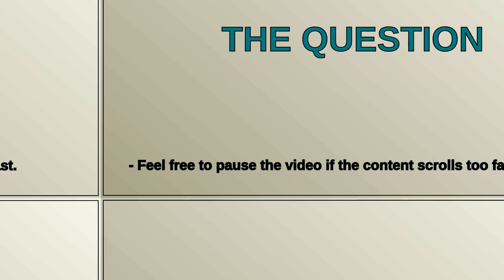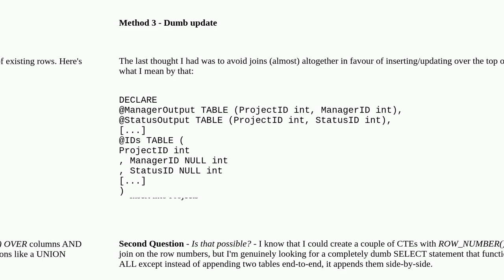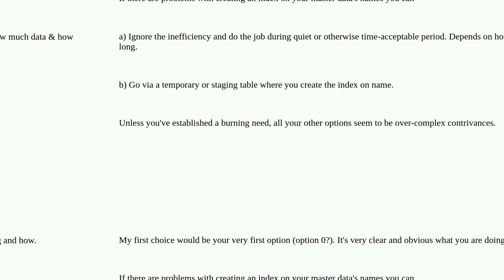Dba: Compositing ordered SQL tables without Joins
Compositing ordered SQL tables without Joins

A special thanks goes out to the community

  join update insert sql-server